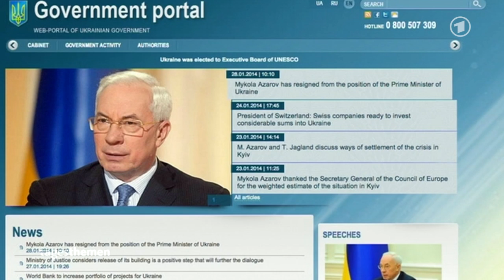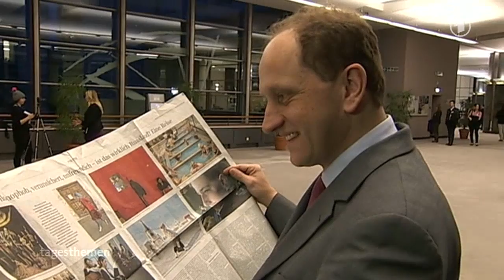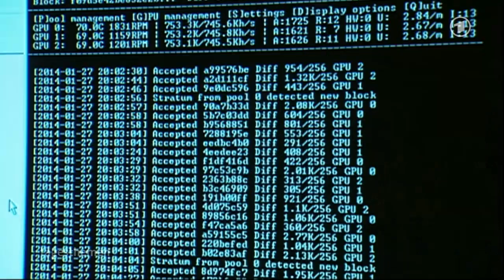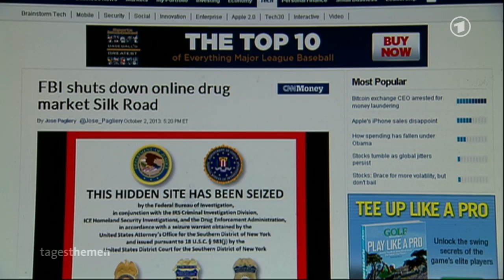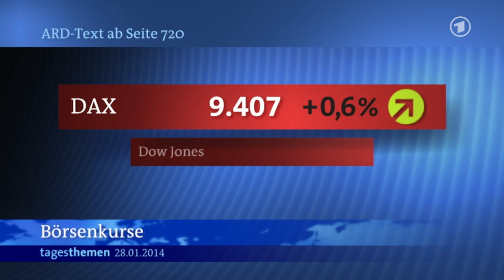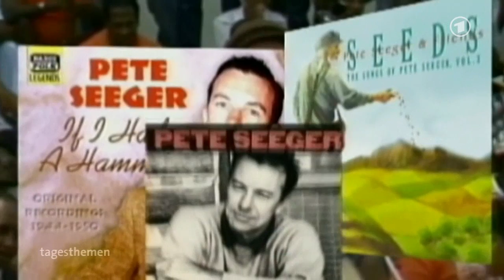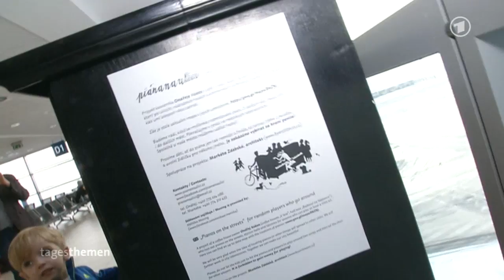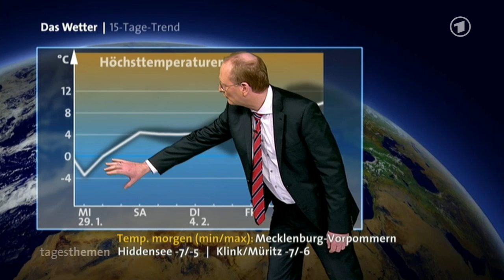tagesthemen 22:15 Uhr, 28.01.2014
Themen der Sendung: Erfolge für ukrainische Opposition, EU-Russland-Gipfel, Der Kommentar (WDR), Weitere Nachrichten im Überblick, Virtuelle Währung Bitcoins, Weitere Nachrichten im Überblick,  Straßenpianos in Prag, Das Wetter